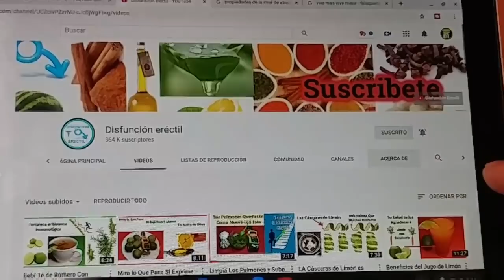CÓMO Alejar la Gripe Tos Fiebre y Dolor de Garganta! Con Este Te Milagroso de ajo canela y jengibre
como alejar la gripe tos fiebre y dolor de garganta, con este té milagroso de ajo con canela, jengibre y cebolla, El ajo y cebolla se describen como antibióticos naturales y antiinflamatorios, mientras que el jengibre y la canela se conoce como un ingrediente beneficioso para el sistema inmunológico. el jengibre tienen propiedades inmunoestimulantes y termogénicas.

Por lo que esta poción medieval, tiene propiedades antivirales y antibacterianas; según dicen se debe tomar 2 cucharaditas por día para aliviar los síntomas de resfriado, garganta inflamada y gripe de forma muy rápida.

La receta también ve la presencia del rábano, descrito como un parasiticida y antibacteriano naturales, útil en caso de enfermedades respiratorias.

El vinagre de manzana que está en la base de esta preparación y se define como un antioxidante, antibacteriano, antifúngico y anti-inflamatorio natural.